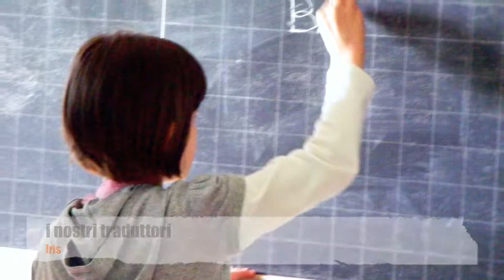18° Consiglio Comunale dei bambini e delle bambine - 2012 - IV A Scuola G. Pascoli - Ferrara